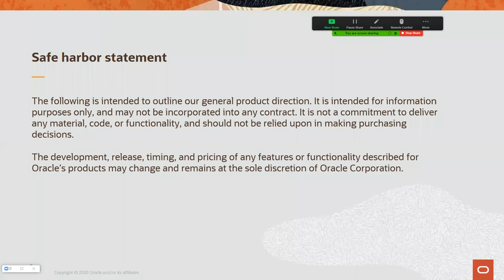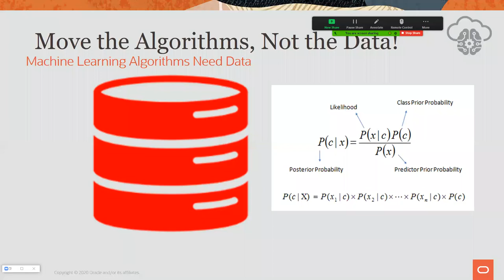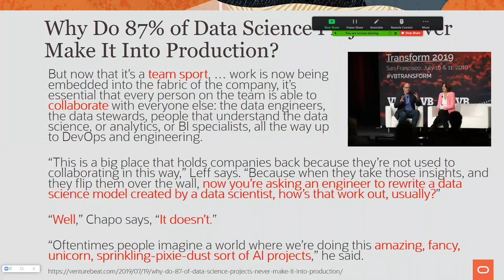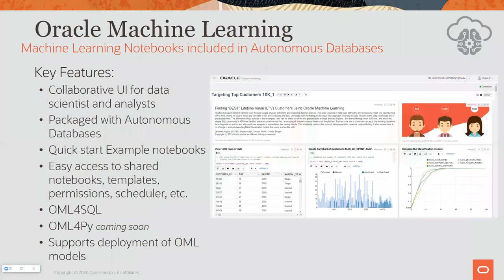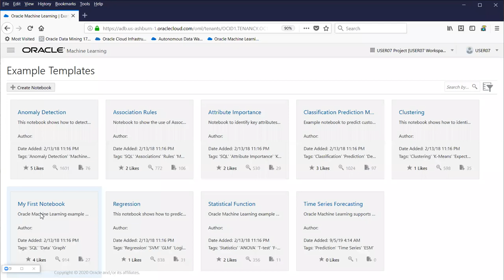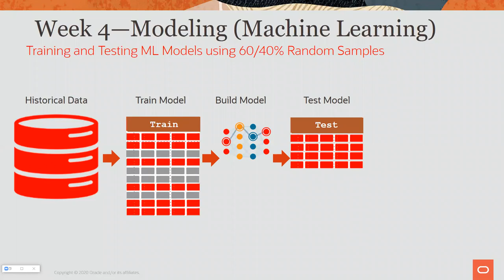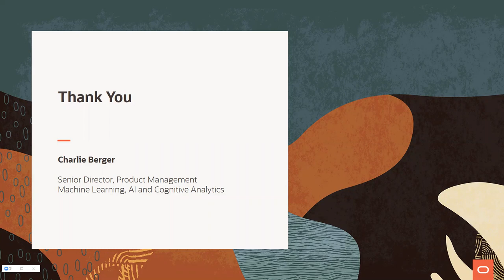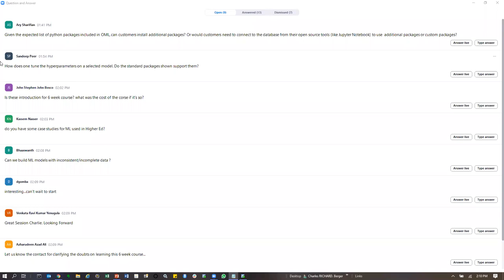The Evolution from Oracle Data Professional to Oracle Data Scientist in 6 Weeks!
Oracle Databases are the industry-leading, feature-rich, powerful and simple to use databases. Oracle Machine Learning, an included feature, make machine learning simple.   OML “moves the algorithms; not the data!” processing data where it resides—in the Oracle Database (On-premises, Cloud and Autonomous). Using Oracle’s “Converged Database” companies can harvest more information, discover new insights, make predictions and deliver data-driven predictive applications. Oracle Machine Learning’s 30+ in-database algorithms address many business problems such as predicting customer behavior, finding anomalies, detecting fraud, recommending cross-sell and up-sell opportunities, discovering new customer segments, performing sentiment analysis, anticipating turnover and discovering key factors.   Data scientists, data analysts, data professionals and application developers, can take advantage of the power of OML using SQL, R and Python, “drag and drop” UIs,  Notebooks, AutoML UI and integration with open source R and Python.  Come hear what is new and how to start your “6 week journey” from Oracle Data Professional to Oracle Data Scientist!

Opening:  00:00
Converged Database:  03:57
What is ML:  08:30
In-Database Machine Learning:  11:30
OML Algorithms: 23:34
Oracle Data Miner "drag and drop" workflow UI demo:  26:45
OML4R: 28:39
Oracle Machine Learning Notebooks + Autonomous Database:  29:47
The journey from Oracle Data Professional to Oracle Data Scientist:   36:05
Oracle APEX Integration:  52:23
Oracle Analytics Cloud Integration:  55:05
Useful links to get started:  57:07